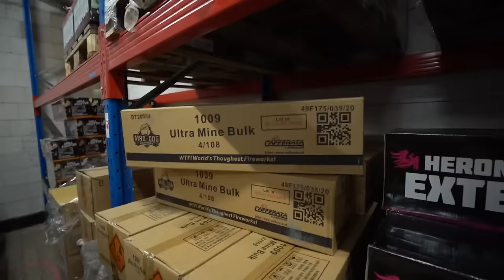NU AL IN DUITSLAND VOOR HET VUURWERK!